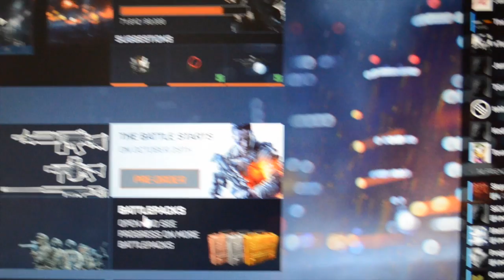Battlefield 4 | Luetin's PC Gaming Setup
So with the release of Battlefield 4 right on our doorstep I show you guys my straightforward setup for my PC rig. My next plan with the setup is to pickup a cooling unit for the CPU and next year I will most likely pickup a new GPU or branch into SLI